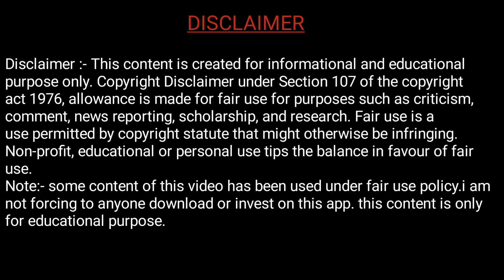What is Debit Card EMI based on Cibil Income account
Hi guys, in this video we are going to tell you about debit card emi. Friends, if you remember, first of all we used to buy the product with emi card. And now banks give us debit card emi limit. With which we can easily buy any product. But there is definitely a question in the mind of many people, after all what are debit card emi based on. How and when do we get So watch the video to get the answer of all these questions.